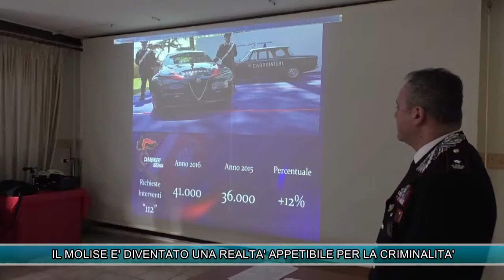IL MOLISE E' DIVENTATO UNA REALTA' APPETIBILE PER LA CRIMINALITA'